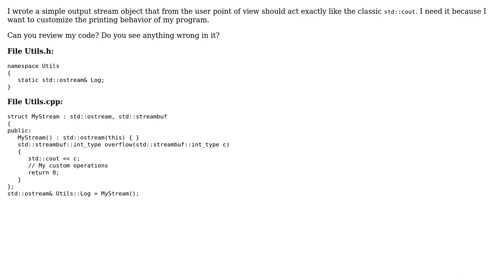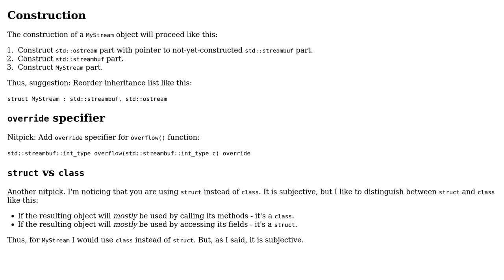Code Review: Custom output stream that acts like std::cout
With thanks & praise to God, and with thanks to the many people who have made this project possible! | Content (except music & images) licensed under CC BY-SA | Music | Images & others | With thanks to user Toby Speight user Oneiros user Alexei Khlebnikov and the Stack Exchange Network Trademarks are property of their respective owners. You are responsible for your own actions.